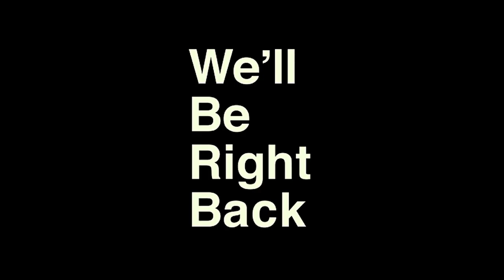American Truck Simulator With Special Guest William Robert!!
We recently had the honor and the privilege of having William Robert Real American™ on our channel to stream American Truck Simulator and talk about his patriotic past adventures!